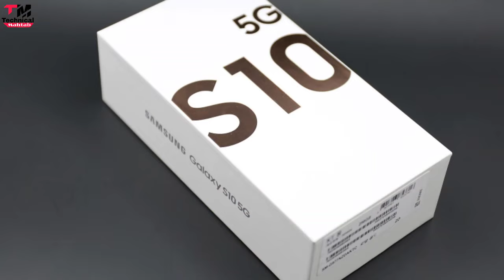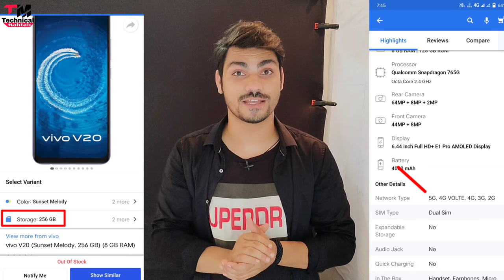5G Phone खरीदने से पहले ये बात जान लो !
5G Phone खरीदने से पहले ये बात जान लो !

Hello friends..
Welcome hai aapka Humare is "Technical Mahtab" YouTube Channel me aur mai hun aapka dost Mahtab Alam...Doston Aaj mai baat karne  Wala hun "5G phones ke baare me ki hume 5G phone buy karna chahiye ya nahi" ya fir 4G phone se hi kaam chalana chahiye..agar aap puri details me janna chahte hai toh is video  ko last tak zaroor dekhe

2⃣KBC की तरफ़ से मिल रहे हैं पुरे 25 लाख रुपए ?|  KBC Lottery Fraud Call | 25 lakh

3⃣2050 में भारत बनेगा सबसे शक्तिशाली देश | Future world 2050 Technology in Hindi | 2050 की दुनिया

9⃣Never search 10 things on Google !! भुल कर भी ये 10 चिज़े गूगल पर ना खोजें !!